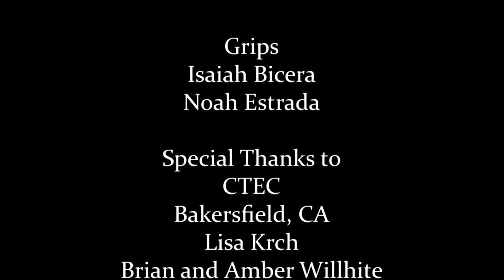Shed of Time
The PM Video Production team of River and Kaiden created this short film for the Ely Film Festival.